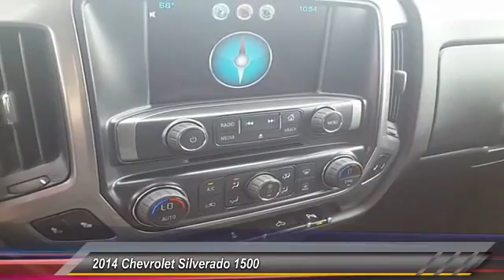2014 Chevrolet Silverado 1500 Harrisburg PA 65642A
2014 Chevrolet Silverado 1500 LT

Sutliff Chevrolet
1251 Paxton St

***CarFax One owner***, Accident Free CarFax, BLUETOOTH HANDS FREE, Rear Back Up Camera, Color Touchscreen Radio, and *** MATCHING TRUCK CAP***. All Star Edition (110-Volt AC Power Outlet, Dual-Zone Automatic Climate Control, Electric Rear-Window Defogger, Rear Vision Camera w/Dynamic Guide Lines, Remote Vehicle Starter System, and Theft Deterrent System (Unauthorized Entry)), Preferred Equipment Group 1LT (150 Amp Alternator, 4.2 Diagonal Color Display Driver Info Center, 6 Speaker Audio System, Black Power Adjustable Heated Outside Mirrors, Bluetooth For Phone, Chrome Grille w/Chrome Surround, Color-Keyed Carpeting w/Rubberized Vinyl Floor Mats, Deep-Tinted Glass, Driver & Front Passenger Illuminated Vanity Mirrors, EZ Lift & Lower Tailgate, Front Chrome Bumper, Leather Wrapped Steering Wheel w/Cruise Controls, Manual Tilt Wheel Steering Column, OnStar 6 Months Directions & Connections Plan, Power Windows w/Driver Express Up, Rear 60/40 Folding Bench Seat (Folds Up), Rear Chrome Bumper, Rear Wheelhouse Liners, Remote Keyless Entry, Single Slot CD/MP3 Player, SiriusXM Satellite & HD Radio, and Steering Wheel Audio Controls), Silverado 1500 LT LT1, GM Certified, 4D Crew Cab, EcoTec3 5.3L V8 Flex Fuel, 6-Speed Automatic Electronic with Overdrive, 4WD, Bed Liner, and Heated Driver & Front Passenger Seats.Want to save some money? Get the NEW look for the used price on this one owner vehicle. Previous owner purchased it brand new! So go ahead and feel free to flex your muscle in this truck. It will go from 0-60 in just about the same time it'll take you to catch your breath. GM Certified Pre-Owned means you not only get the reassurance of a 12mo/12,000-Mile Bumper-to-Bumper limited warranty, but also an Exclusive CPO Maintenance Plan, up to a 6-Year/100,000-Mile, $0 Deductible, Fully Transferable, Powertrain Limited Warranty, a 172-point inspection/reconditioning, 24/7 roadside assistance, Courtesy Transportation, 3-Day/150-Mile Customer Satisfaction Guarantee, 3 month trial OnStar Directions & Connections Service if available, SiriusXM Radio 3mo trial if available, and a vehicle history report.All our preowned vehicles go through a comprehensive certification inspection.